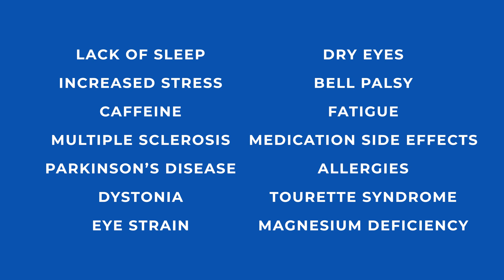What an Eye Twitch Could Actually Mean! When To Worry!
Eyelid twitches are very common, but is it possible for the eye twitch to be a symptom or sign of something more concerning?

EYELID AND EYE RESOURCES  THAT COULD HELP AN EYE TWITCH

MY FAVORITE ARTIFICIAL TEARS
Optase MGD
Optase Intense PF
Biotrue Hydration Boost PF Bottle
Refresh Relieva PF bottle
Systane Complete PF Bottle

Electric Heat Mask
Bruder Heat Eye Compress

BEST ALLERGY EYE DROPS (Allergies can cause your eye to twitch)
Pataday 0.1% (Twice Daily)
Pataday 0.2% (Once Daily)
Pataday 0.7% (Extra Strength)

This video is NOT SPONSORED, but this description contains affiliate links, which means that if you click on one of the product links, I may receive a small commission at no additional cost to you.

By far, the most common type of eyelid twitch is called Myokymia. This usually involves one eye and one eyelid, usually the lower eyelid.  When the twitch involves more than the eyelid, or lasts a very long time, then it could be a sign of something more serious.  Different possible conditions could be facial myokymia or benign essential blepharospasm.  These are usually benign as well.  Another possibility could be a hemifacial spasm.  Certain signs or extended spasms often need further testing and imagining to find the cause.  This videos goes over what to look for and when it should be looked at by your doctor.

What is discussed in this video:
0:00 Myokymia
2:15 Benign Essential Blepharospasm
3:54 Hemifacial Myokymia VS Hemifacial Spasms